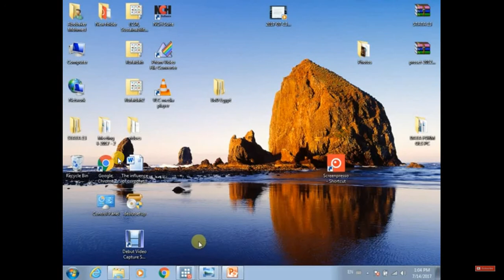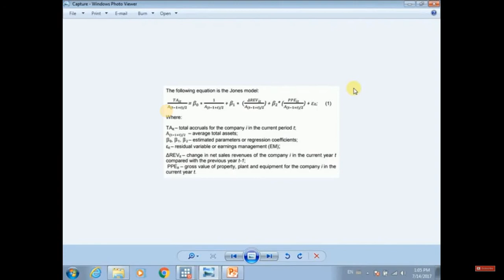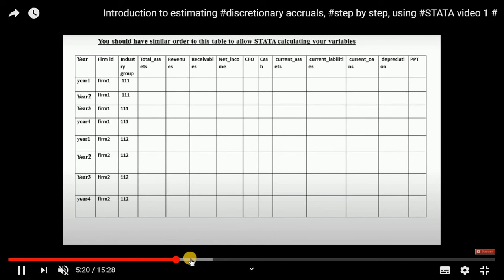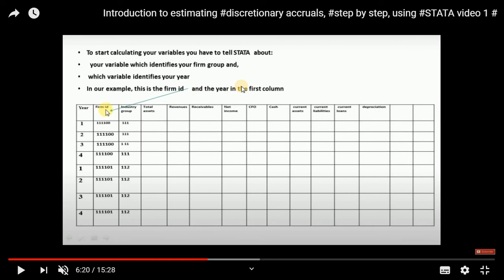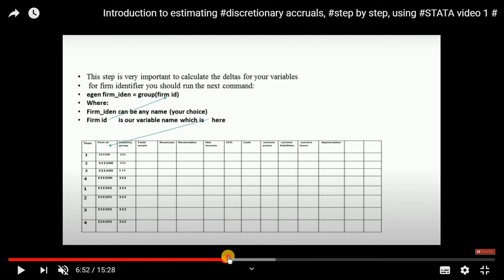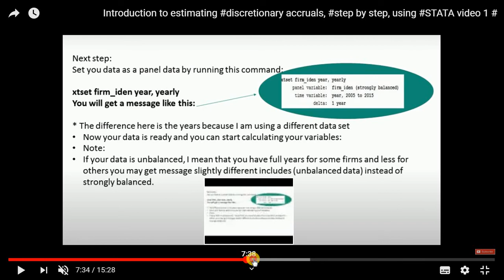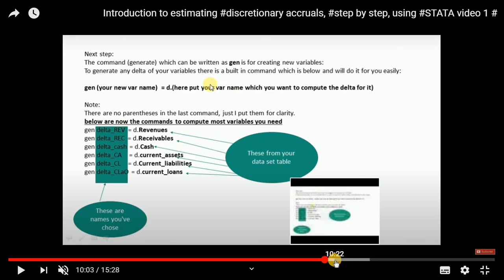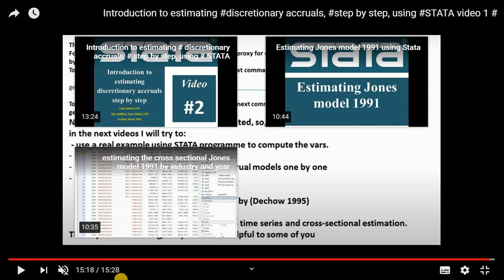Calculating Jones Model 1991 step by step -Discretionary accruals models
Calculating Jones Model 1991, the modified Jones Model 1995 will follow  step by step
Discretionary accruals